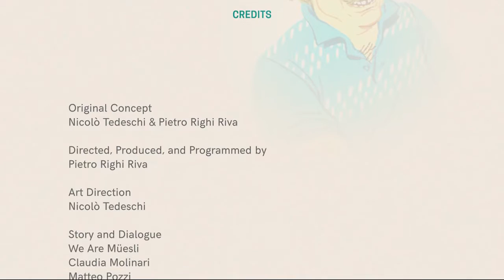Wheels of Aurelia Ep 3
Best character found